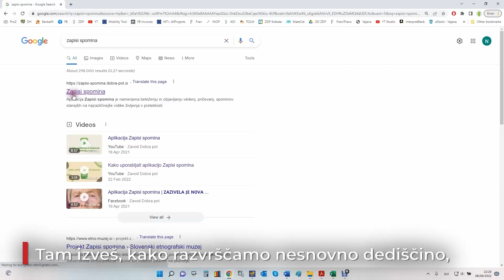DURI | Beleženje ustnega izročila | Brezplačni spletni tečaj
Pridružite se nam na brezplačnem spletnem tečaju, kjer bomo razpravljali o pomembnosti beleženja ustnega izročila ter ključnih vidikih, ki jih je treba upoštevati pri tem.
Tečaj vodi Nava Vardjan, vodja projektov v Zavodu Dobra pot, nevladni organizaciji, ki je leta 2021 razvila lastno mobilno aplikacijo Zapisi spomina. Aplikacija je namenjena digitalnemu beleženju ustnega izročila, kjer lahko vsak posameznik prispeva svoje pričevanje starejših in s tem preprečuje, da bi pričevanja naših dedkov in babic utonila v pozabo.
Na tem tečaju boste izvedeli:
●Kateri pravilniki, zakoni in ustanove v Sloveniji skrbijo za področje nesnovne dediščine.
●Kaj so specifike ustnega izročila in pomembnost ohranjanja spomina.
●Kako uporabljati aplikacijo Zapisi spomina za digitalno beleženje ustnega izročila.
●Kako se nesnovna kulturna dediščina razvršča in klasificira pri nas.
●Nekaj nasvetov za pripravo na beleženje pričevanja starejše osebe.
Sledite partnerjem projekta:
Spletni tečaji so nastali v sodelovanju Društva Idrija 2020, Zavoda Dobra pot in Kulturno-izobraževalnega društva KIBLA v sklopu projekta Digitalni dediščinski inkubator - DDI, ki ga je podprlo Ministrstvo za javno upravo.